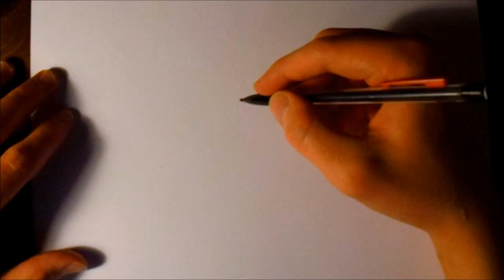Fantasy/sci-fi Art a Drawing with OyondArt!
Here we have a drawing I did with a mechanical pencil, pigma micron pens, sharpie pens, prisma coloring pencils , and some good ol' markers. Fantasy/sci-fi Art a Drawing with OyondArt! :)